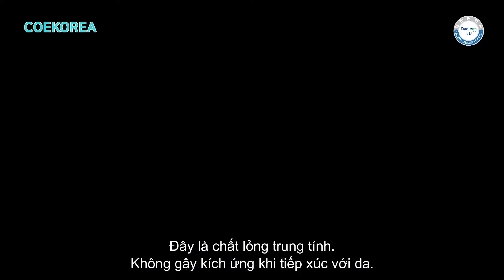[DaejeonisU] BV Free Bacteria & Virus Free kháng khuẩn và khử mùi hiệu quả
Dòng sản phẩm kháng khuẩn và khử mùi từ công ty COEKOREA.

DOORI Entertainment hân hạnh là đối tác truyền thông của thành phố Daejeon (Hàn Quốc) tại Việt Nam.